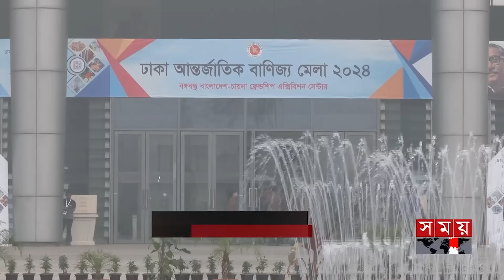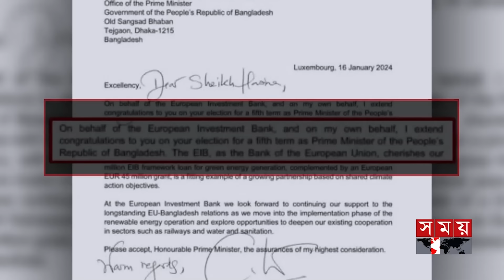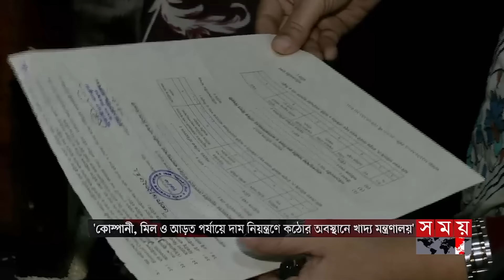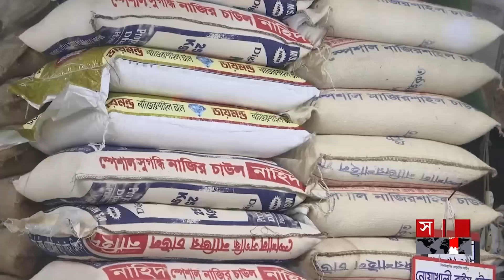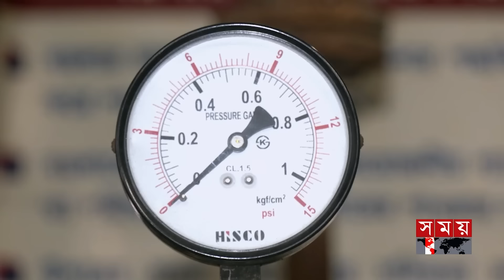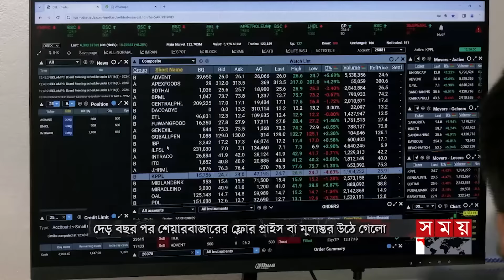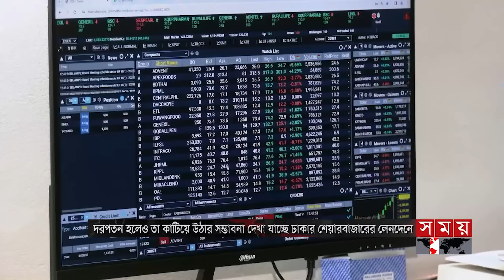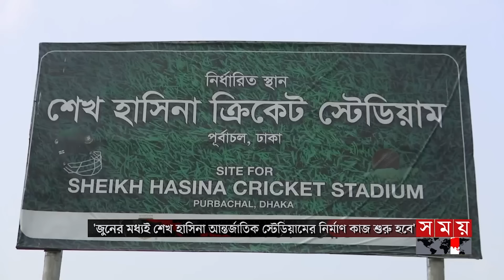সময় সংবাদ | বিকাল ৫টা | ২১ জানুয়ারি ২০২৪ | Somoy TV Bulletin 5pm | Latest Bangladeshi News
* রাজনীতি নয়, বাংলাদেশের কূটনীতিতে গুরুত্ব পাবে অর্থনীতি। মিশনগুলোকে বিশেষ নির্দেশনা প্রধানমন্ত্রীর। মাসব্যাপী বাণিজ্য মেলা উদ্বোধন।

* সরকারকে যখন শুভেচ্ছা জানাচ্ছে বিভিন্ন দেশ, তখন ভোট বাতিলের ষড়যন্ত্র চলছে। বলছে আওয়ামী লীগ। ফের নির্বাচনের দাবিতে ২৬ ও ২৭ জানুয়ারি নতুন কর্মসূচি বিএনপির।

* চালের বাজার নিয়ন্ত্রণে খাদ্যমন্ত্রী চারদিন সময় নিলেও কমেনি দাম। এখনও তদারকিতেই আটকে অধিদফতর। দোষারোপে মেতেছেন ব্যবসায়ীরা।

* দেড় বছর পর পুঁজিবাজার থেকে উঠে গেলো ফ্লোর প্রাইস। দিনের প্রথম দুই ঘণ্টার সূচক পড়লো ১৪০ পয়েন্ট। ধীরে ধীরে বাজার স্বাভাবিক হওয়ার প্রত্যাশা।

* মুন্সিগঞ্জে গোমতী নদী তীরের অবৈধ স্থাপনা উচ্ছেদে বাঁধার মুখে পুলিশ। দখলদারদের হামলা। ফাঁকা গুলি ছুড়ে ছত্রভঙ্গ। আহত ৫। একশ বিঘা জমি উদ্ধার ৷

Somoy TV: t.ly/Se1z
Somoy TV Bulletin: t.ly/iqIq
Somoy Entertainment: t.ly/3dWC
Somoy Sports: t.ly/iASp
SOMOY TV ISLAMIC: t.ly/zU6a

Somoynews.tv: t.ly/Y7ab
খেলার সময়: t.ly/xJ5H
সময়ের গল্প: t.ly/EW3M
এ সময়ের বাণিজ্য : t.ly/m3ir

Groups:
Somoy TV (Official)✅: t.ly/ajiO
Somoy Entertainment✅: t.ly/8CLh
Somoy Business✅: t.ly/4xaJ